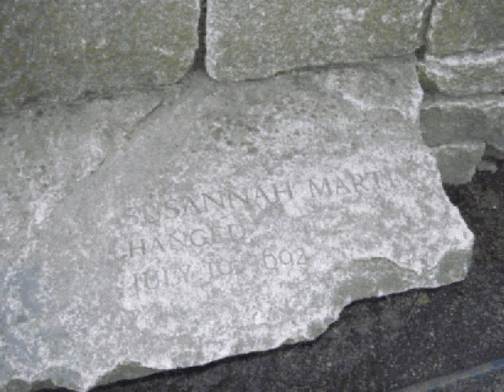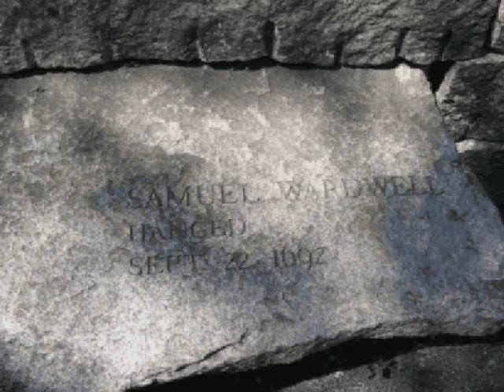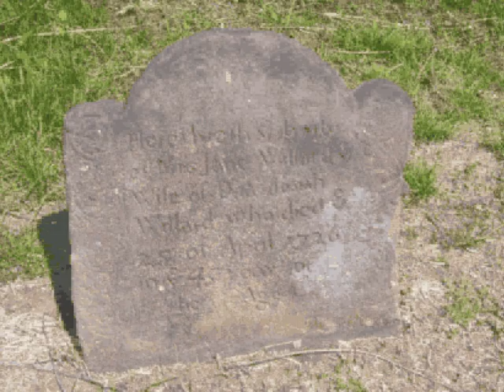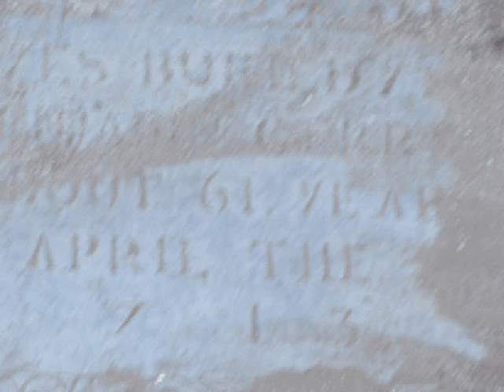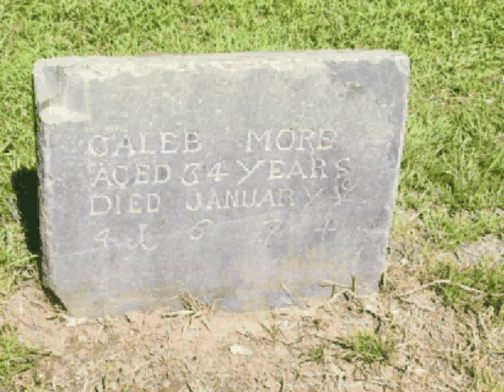Black Sabbath - the Writ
A poor quality copy of the original video

Song is from 1975's Sabotage album.

Photos were taken by me in May 2007:

1) Massachusetts: Plymouth, Quincy, Hyannis and SALEM.

2) Rhode Island: Providence and Block Island.

BONUS: Check out the HAUNTED GRAVEYARDS featuring orbs. SPOOKY.

Paranormal Haunted Ghost Scary Cemetery Graveyard Spooky